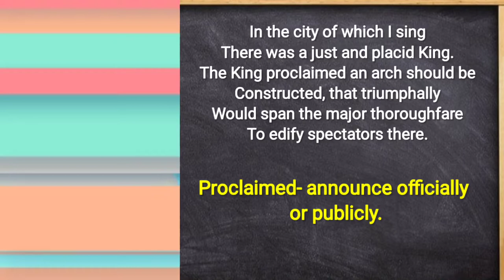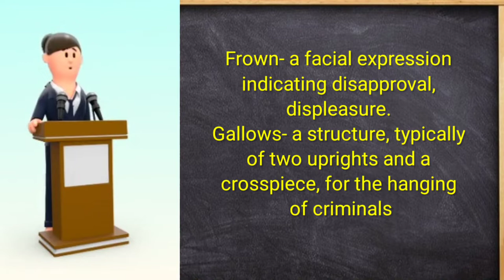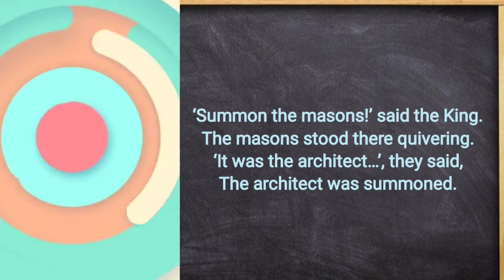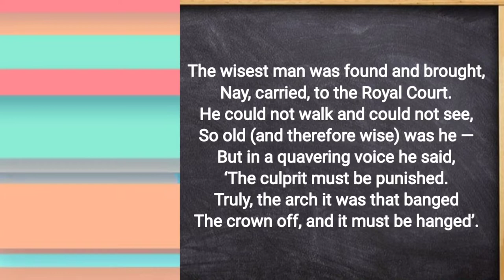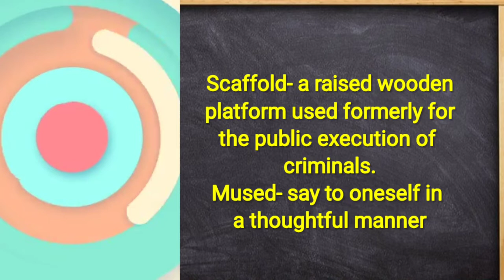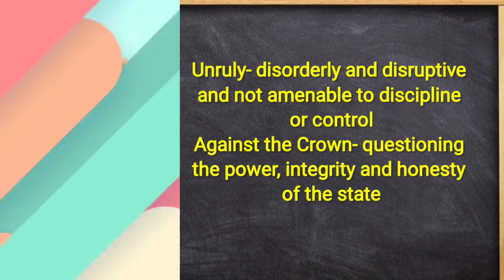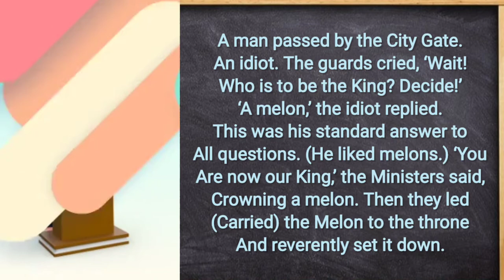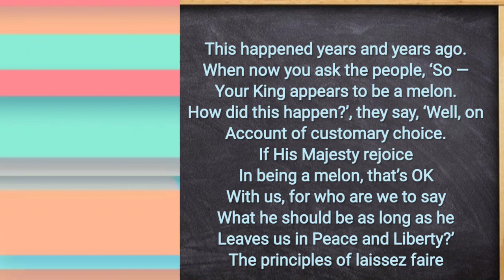The Tale Of Melon City Class 11 | the tale of melon city class 11 explanation | one shot | summary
Hi friends!

the tale of melon city
the tale of melon city class 11
the tale of melon city class 11 explanation
the tale of melon city class 11 animated video
the tale of melon city class 11 explanation animation
the tale of melon city class 11th
the tale of melon city class 11 summary in hindi
the tale of melon city class 11 explanation line by line
the tale of melon city class 11 summary
the tale of melon city class 11 short summary
the tale of melon city class 11 short explanation
the tale of melon city class 11 one shot
the tale of melon city class 11 notes
the tale of melon city class 11 ncert
the tale of melon city class 11 educhain padhai with rk